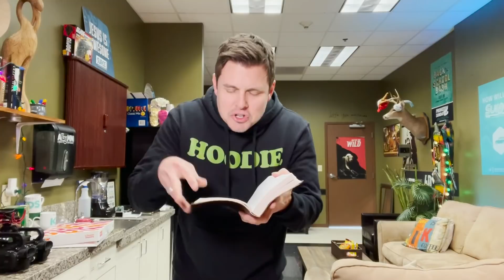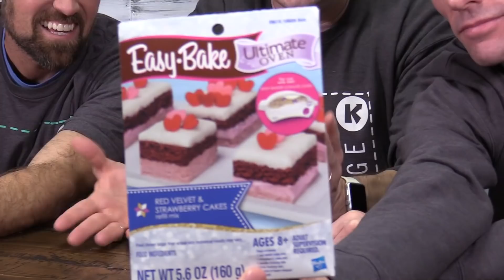Christmas Toy Review - West Ridge Kids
The West Ridge guys review and play with all the toys they got for Christmas!

Welcome to our ONLINE series as we bring you an entire West Ridge Kids service ONLINE. Kids' resources and links can be found If you find yourself in the NW Atlanta area, we'd love to meet you in person!! Our service times are 9, 10:30, and 11:59 every Sunday!